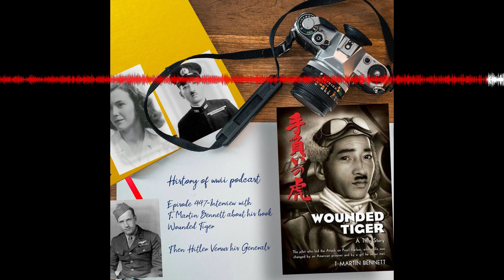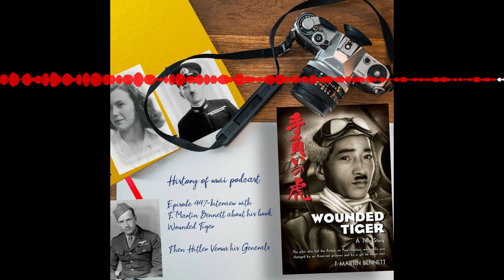Interview with T. Martin Bennett about his book 'Wounded Tiger' then Hitler Versus his Generals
Episode 447
First, T. Martin Bennett comes on to talk about how faith helps the man who led the attack against Pearl Harbor finds peace after his country is defeated. And an American POW is able survive his imprisonment. Then, as one Soviet city after another falls, Army Group Center is well on its way to Moscow. That is, until Hitler decides to send Center’s panzers to the other Army Groups, as they clearly need help. And if Hitler’s plan of take the Ukraine and the Crimea works out, it may not be necessary for Moscow to be attacked at all.